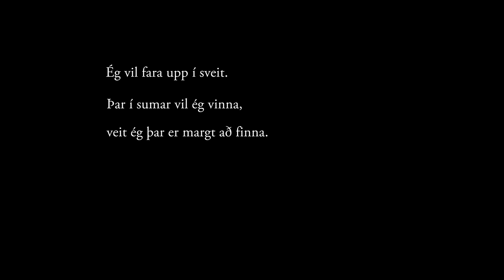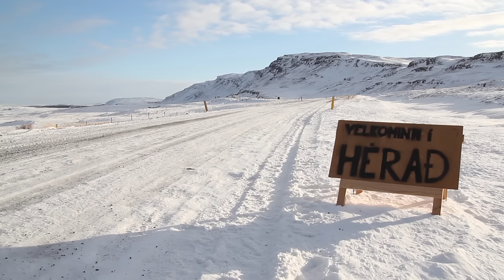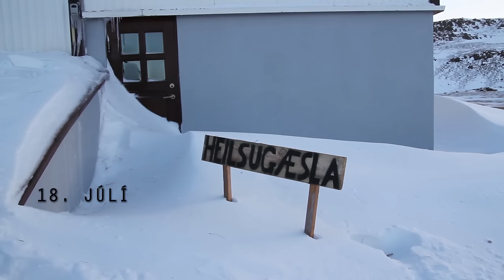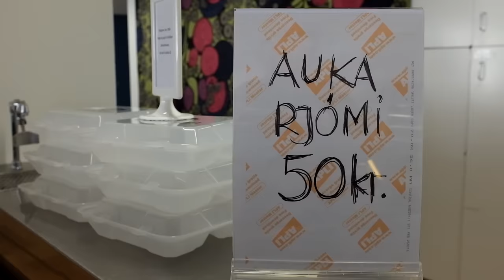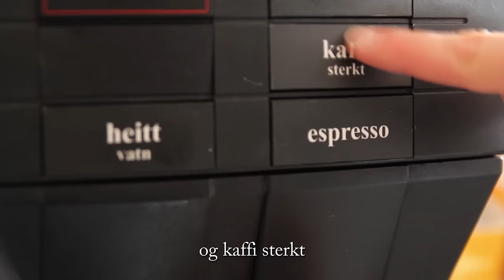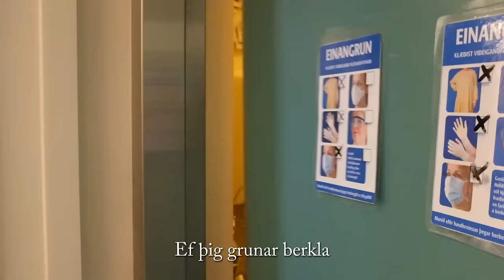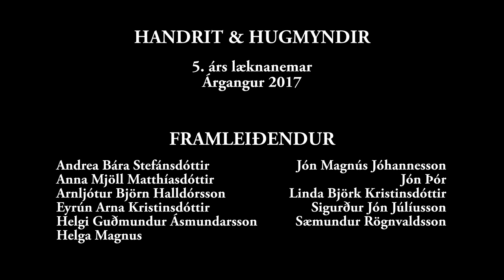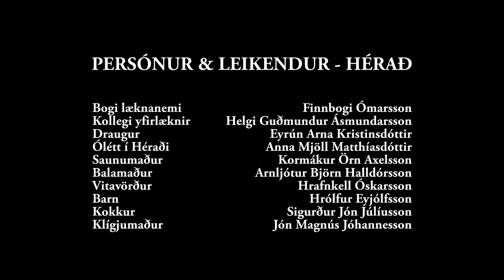Hérað - Árshátíðarmyndband 5. árs læknanema 2016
Stuttmyndin Hérað. Árshátíðarmyndband 5. árs læknanema 2016 í fullri lengd.
Bogi er læknanemi sem fer að vinna í Héraði um sumarið. Hann þarf að takast á við vandamál og umhverfi sem hann hefur ekki komist í kynni við áður og notar til þess minningar úr verknáminu.
Á meðan hæðast "vinir"/bekkjarfélagar sem ákváðu að vinna í bænum að honum með því að upphefja venjulegheitin í Reykjavík.
Tekst Boga að halda í geðheilsuna við þessar aðstæður? Mun hann verða ríkari eða fátækari eftir þessa reynslu?